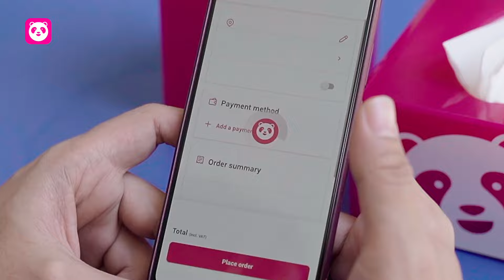ខ្ញុំសងសឹក បងSna, Lin , Jennie 🤣 || TovSrok05